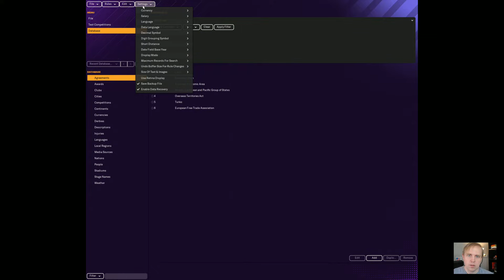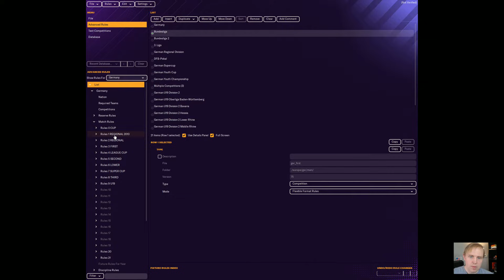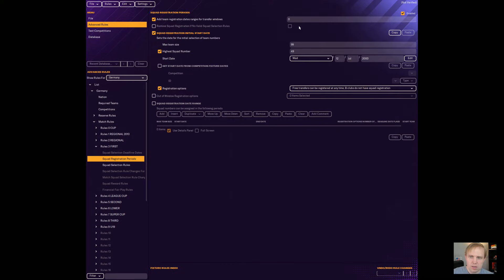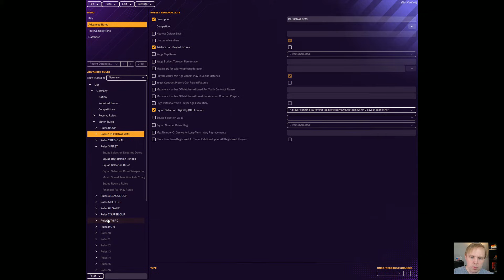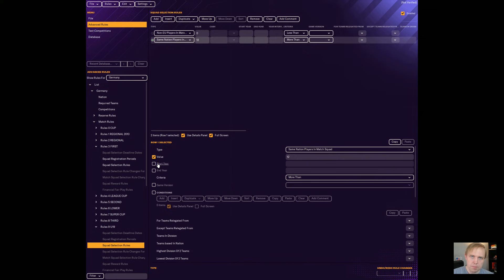How To Change Registration Rules In Football Manager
You've got to go into the advanced rules editor to change registration rules for a league or country in Football Manager.  I'll show you how to do it here.